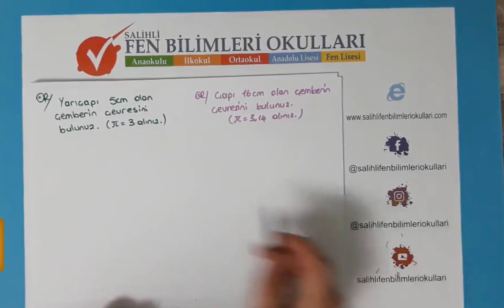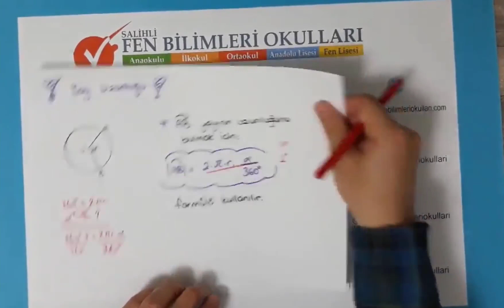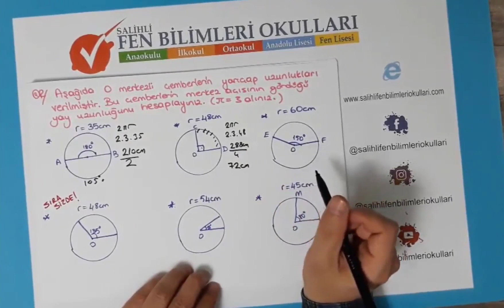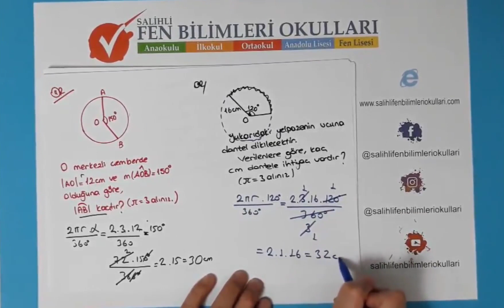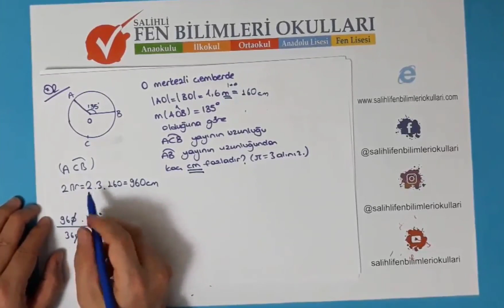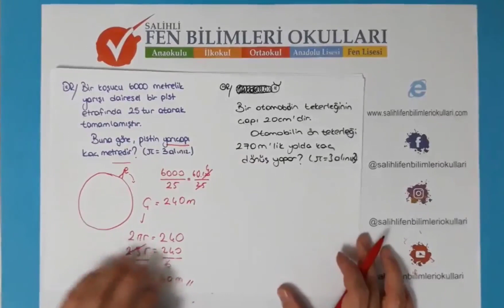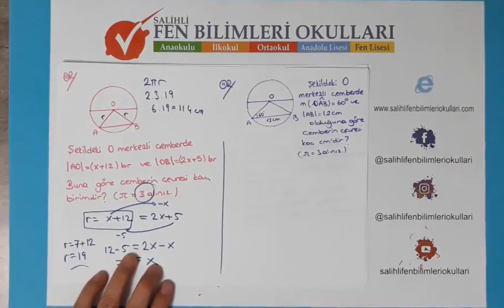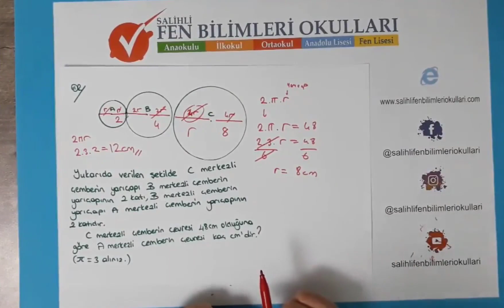7.Sınıf Matematik Çember Uzunluk